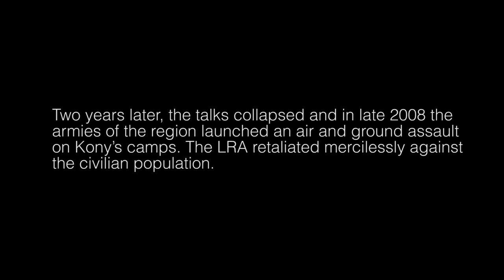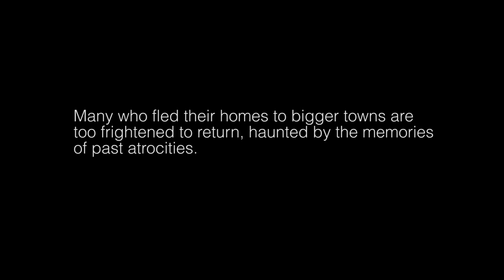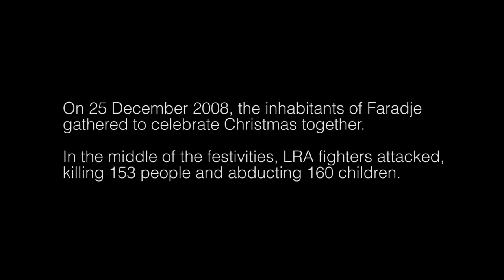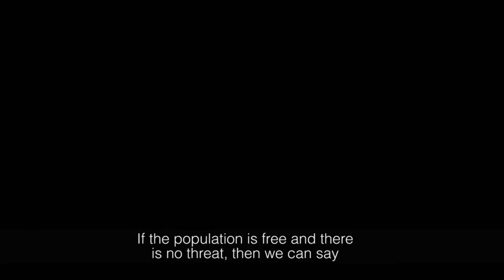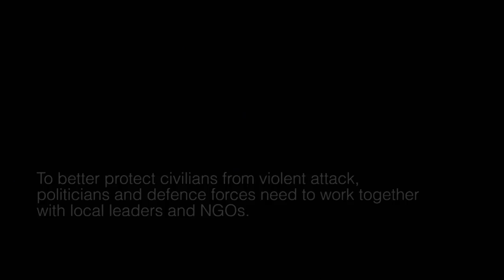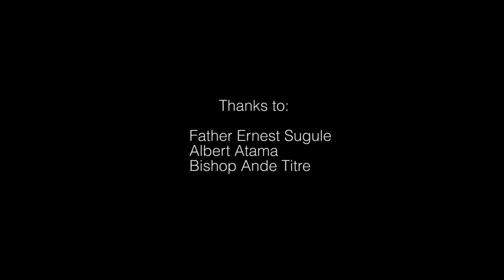A People Dispossessed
Conciliation Resources has filmed exclusive footage in northeast Democratic Republic of Congo, a region still affected by Lord's Resistance Army attacks. Communities here feel abandoned by their government and the international community. Challenges remain to protect people and reintegrate former abductees back into civilian life.